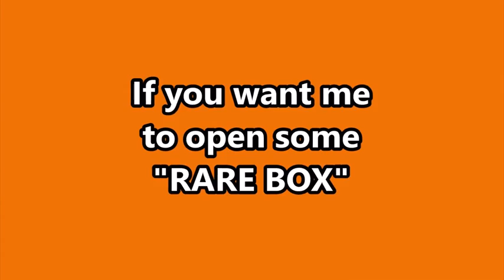Epic Shots!//8 Ball Pool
Playing 8 Ball Pool, and on the video I made many EPIC SHOTS and I was so lucky!!!
Have a nice day! Enjoy!